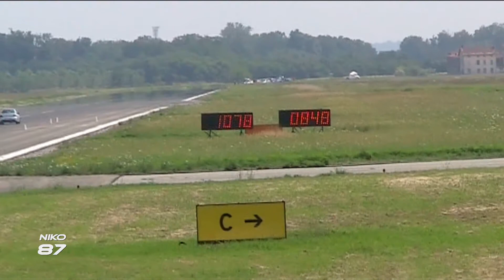Lancer vs Impreza [Niko87]